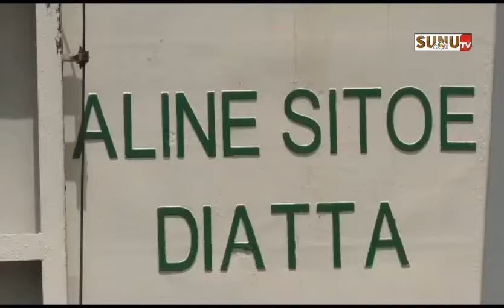Ziguinchor: Le Navire Aline Sitoe Est Arrivé À Bon Port !